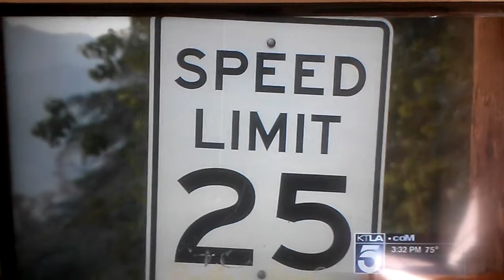Arrested have been made in a deadly hit in run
A man arrested for a deadly hit in run that killed a little boy in September 1